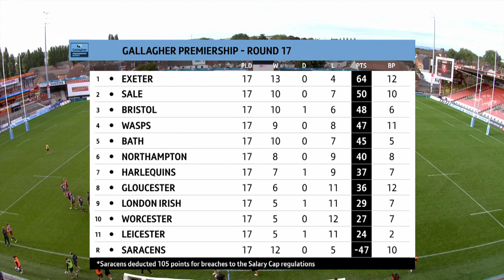Round 17 Round-Up! | Double Hat-trick For Chiefs & Eddie Jones Karaoke Song? | Gallagher Premiership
Catch up with all the best moments from Round 17 of the Gallagher Premiership 2019/20. Tell us your favourite moment from this week below!